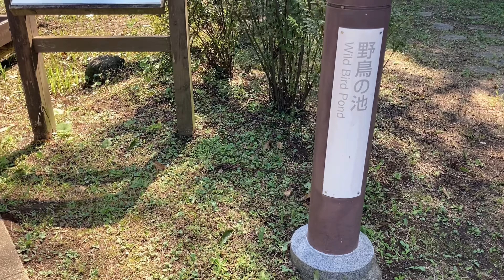公園にて同民族に遭遇してしまった柴犬の末路...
犬種　柴犬
性別　女の子
生年月日　2020年8月30日
お家に来た日　2020年11月29日
柴犬ココちゃんの日常を動画にしてアップしてます！